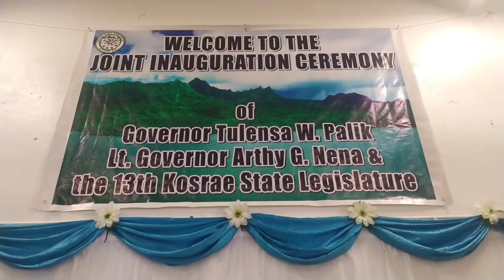Kosrae State Government Inauguration Ceremony 2023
Joint Inauguration Ceremony 📽️🎥video short.

KOSRAE CELEBRATES THE INAUGURATION OF ITS LEADERS.
January 26, 2023 TOFOL, Kosrae - This morning's joint inaugural celebration was not for the purpose of swearing in new Kosrae's leadership. That task was held on January 10, 2023 in a ceremony at the Kosrae State Administration building in front of hundred spectators. This morning's inaugural festivities were a chance for Kosrae to celebrate itself and to formally welcome the new leadership.

Mr. Nena Marangfoou William admirably served as the Master of Ceremonies for this morning's celebration. Many dignitaries were in attendance at the celebration that it took nearly 45 minutes for them all to be introduced. Vice President of the Federated States of Micronesia (FSM), T.H. Aren B. Palik, H.E. David Kapua, President of the Republic of Marshall Islands (R.M.I), T.H. Esmond B. Moses, Vice Speaker at the 22nd F.S.M Congress were in attendance including T.H. Paliknoa K. Welly.

Welcoming remarks were given by Lt. Governor Arthy G. Nena. Ottah Walung of Tafunsak municipality performed a number before Governor Tulensa W. Palik stood to give his inaugural address.

T.H. Semeon J. Phillip, Speaker 13th Kosrae State Legislature, delivered his inaugural address following a harmonious number from Etawi Fusr Malem - Malem Congregational Church.

The Kosrae State Anthem was sung by the Kosrae Gospel Choirs in all the four villages and the invocation was provided by Rev. Inston Alokoa.

CONGRATULATIONS KOSRAE LEADERSHIP !